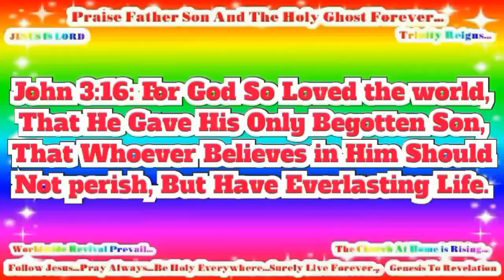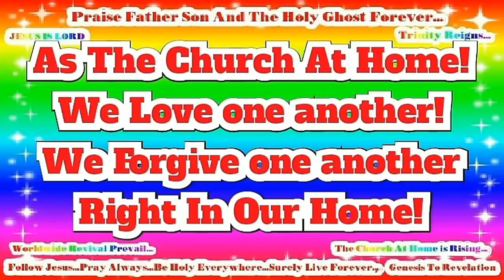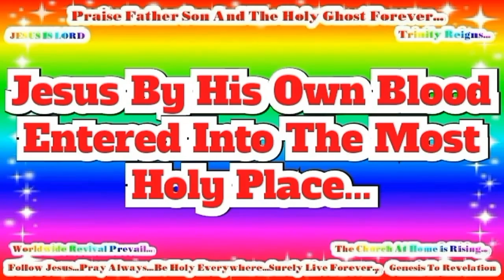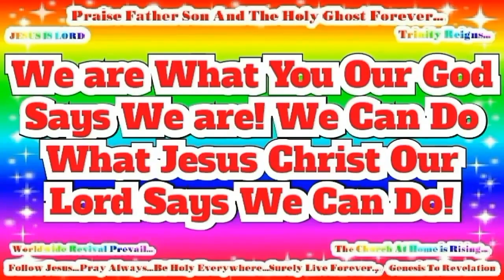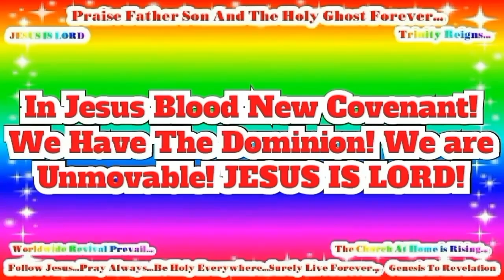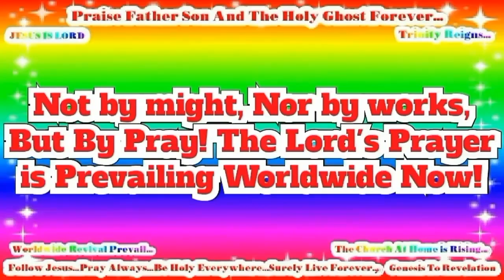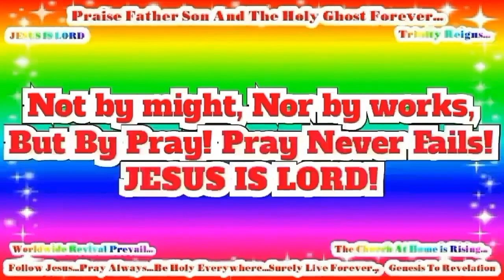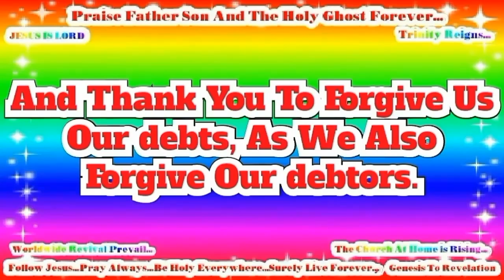English Life Saving Message! Jesus! Jesus! Jesus Save me Now!!! Risen Jesus Saves!!!(99)